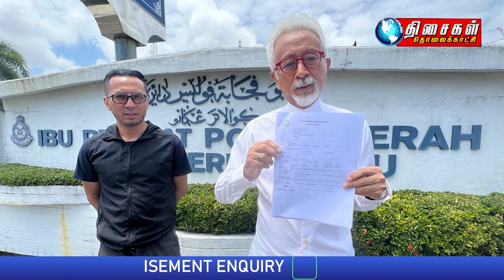MALAYSIA TAMIL NEWS 5PM 08.03.23 Federal Court judge Nallini Pathmanathan made JAC member